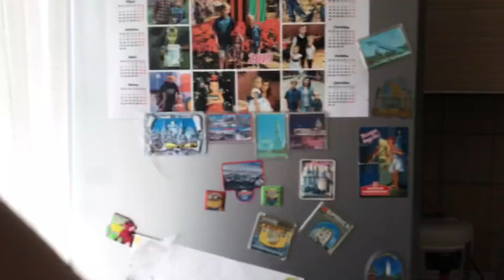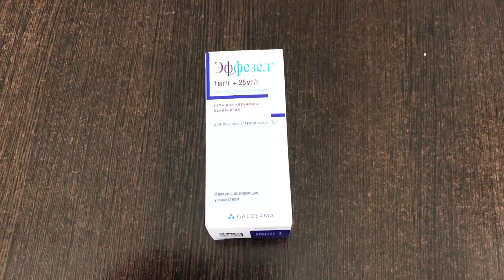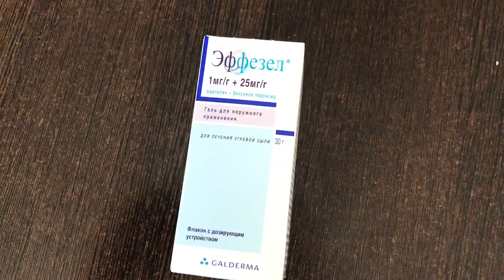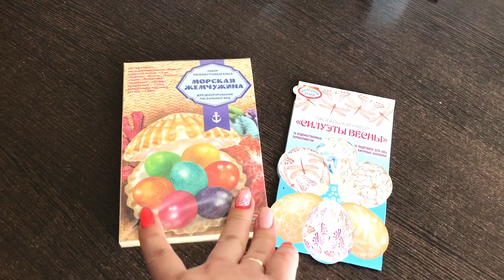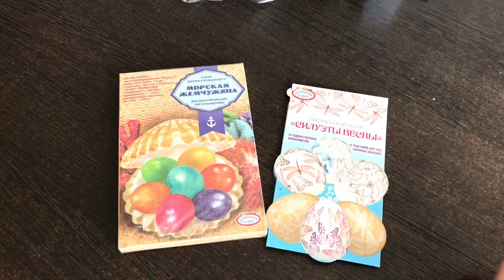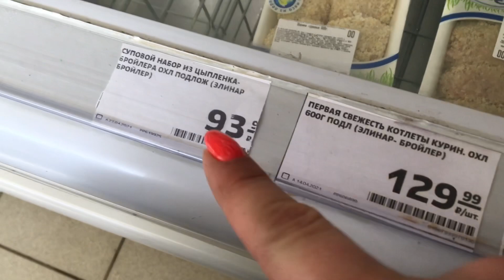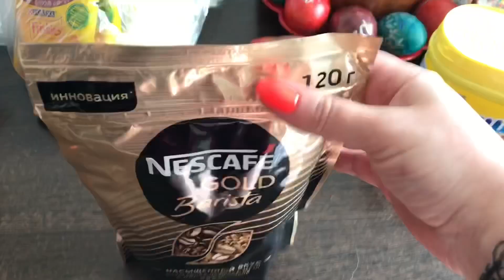Красим яйца.Много покупок.В парке.(01.05.21г)